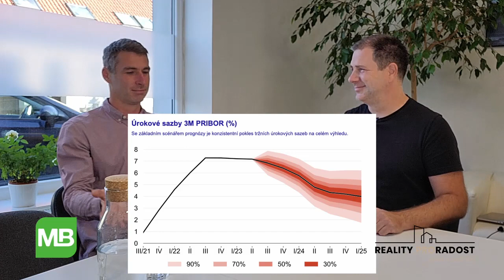Blesková talkshow: Zvýšení sankcí za předčasné splacení hypotéky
Druhý díl Bleskové talkshow s Tomášem Vaňkem a Michalem Balcarem. Zvýší se sankce za předčasné splacení hypotéky? O kolik a co to v praxi bude znamenat? Za čtyři minuty máte jasno! :-D